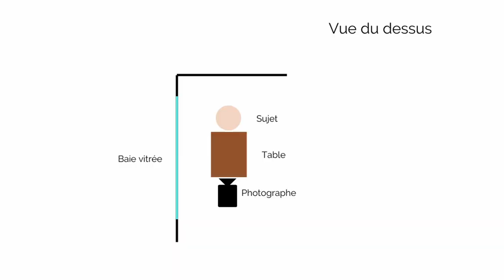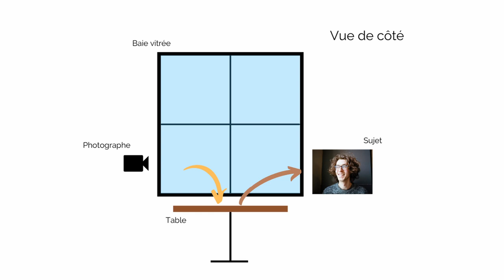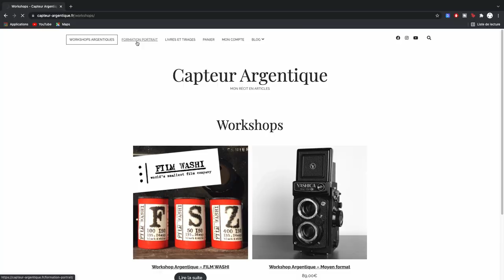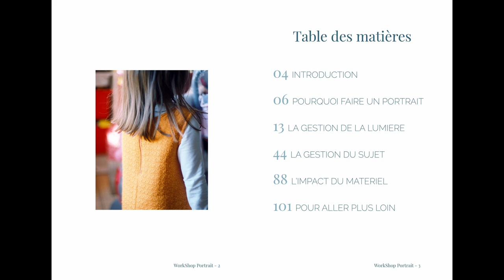COMMENT FAIRE LE PORTRAIT DE BAPTISTE @EMGKPhotographie ?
Dans cette vidéo je vous explique comment j'ai réalisé le portrait de Baptiste d'EMGK Photographie ! Quelle lumière ? Quel matériel ? Quelle direction de mon sujet ? Toutes les réponses sont dans la vidéo !

DECOUVRE LES WORSHOPS ARGENTIQUES

GOPRO HERO 6 BLACK

Zoom H1

CREDITS AUDIO